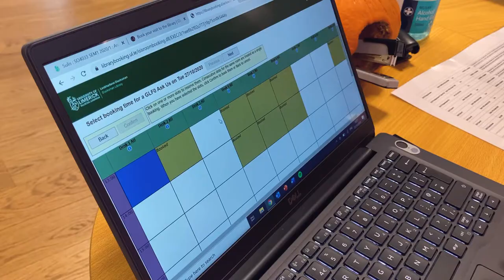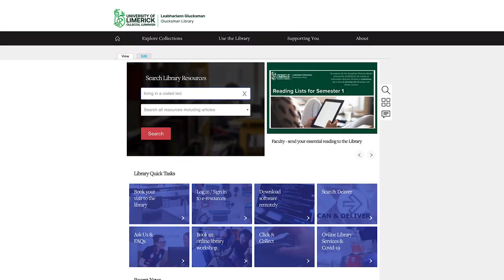VLOG: UL Library Peer Advisor Seán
Meet UL Library Peer Advisor Seán. Library Peer Advisors are current students at UL, who know where everything is. They are there to support all students, new and returning, to make the transition into university easier.

You will see them in the red t-shirts behind the access gates to the library, and they rove about the library too.

They are there to help direct students around the library, showing them how to borrow books and return them, book study rooms, use our laptop-lending service from Week 4, print, and loads more. So come and chat to one of them if you have a question that needs answering or if you want a tour of the library.

to see what courses we have to offer and learn more about why UL is First for Facilities